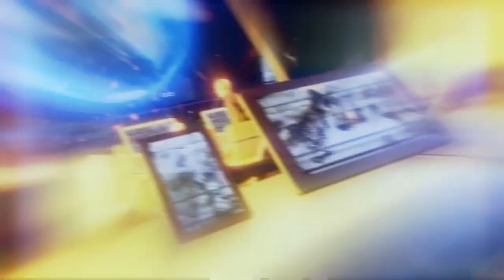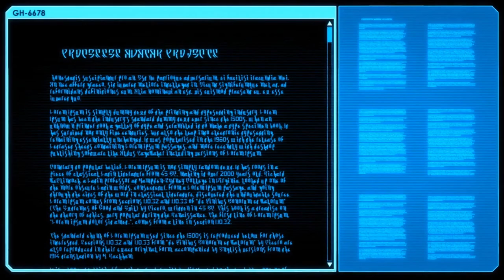Let's play narratif XCOM 2 War of the Chosen épisode 2 - La résistance s'organise -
Autour du commandant, la résistance s'organise.

Ce let's play narratif XCOM2 War of the Chosen sonne l'heure de la résistance et l'arrivée des faucheurs et des escarmoucheurs.

Retrouvez-moi avec la commu Narratif et jeux de stratégie sur Discord

xcom 2
war of the chosen let's play
narratif xcom 2
xcom2 war of the chosen
xcom vanilla
xcom2 fr
let's play narratif futuriste
xcom 2 résistance
histoire xcom
Let's play narratif XCOM
faucheurs xcom
narratif xcom
xcom 2 débutant
xcom 2 bien commencer
xcom cinématiques
xcom fr